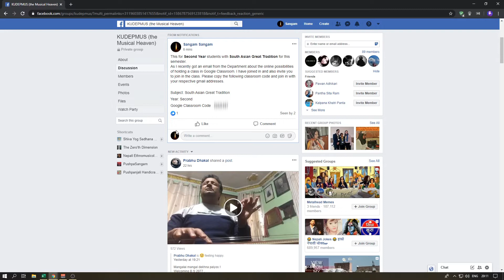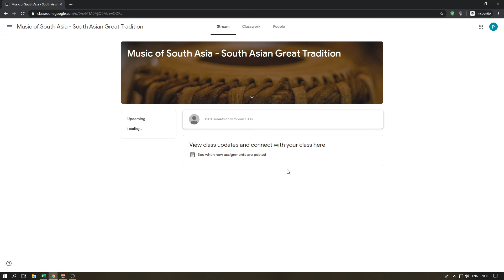विध्यार्थी कक्षामा प्रवेश गर्ने तरिका : Google Classroom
याे भिडीयाे विश्वविध्यालयका मेरा  विध्यार्थीहरुकाे लागी लकडाउनमा कक्षा संचालन गर्न सरल हाेस भनेर बनाईएकाे हाे । आफ्ना teacher स‌ंग classroom code मागेर  आफ्नाे gmail address बाट login गर्न सकिन्छ ।